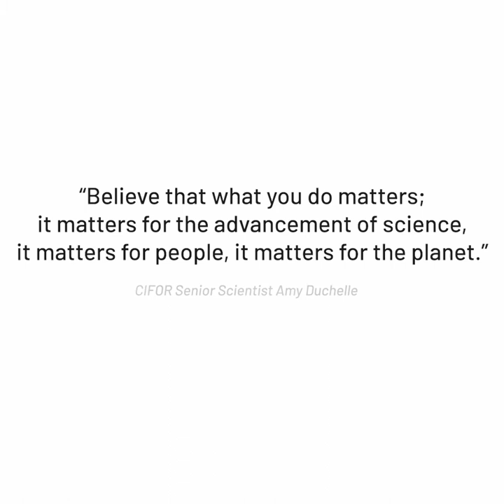I Am--Women in Science Vlog Episode 1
What’s the best thing about being in STEM research?

CIFOR-USAID Fellows Sheherazade of Wildlife Conservation Society Indonesia, Caroline Dea Tasirin of Sam Ratulangi University, Diny Hartiningtias of Belantara Foundation, and CIFOR Communications Consultant and Global Korea Scholar Anggrita Cahyaningtyas share their thoughts on what it is like to be in the field and how to find fulfillment in what you do—despite all the odds.

Hats off to the youth who never stopped believing in their dreams…

Happy International Day of Women and Girls in Science!